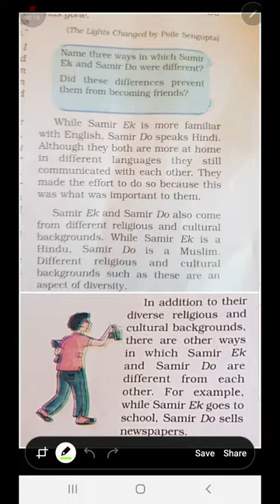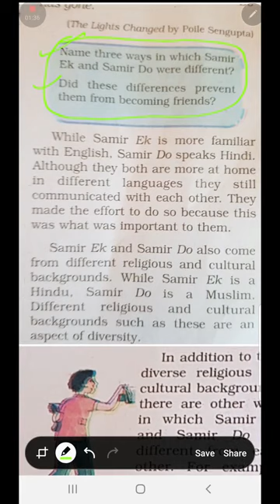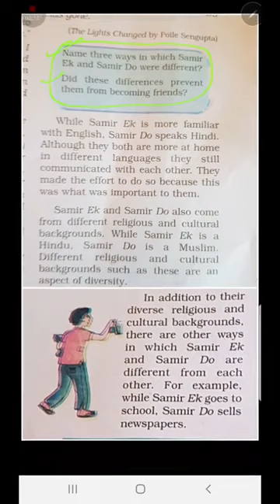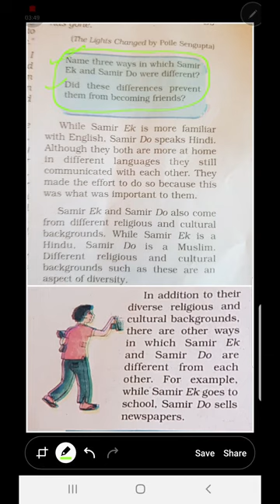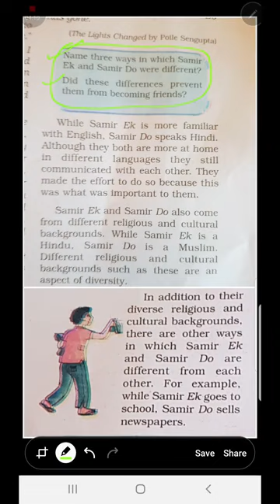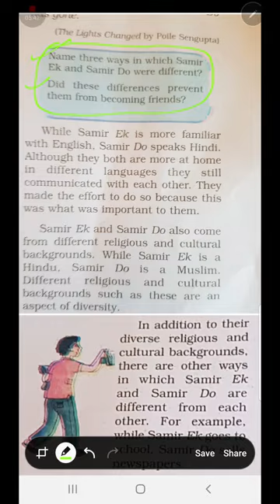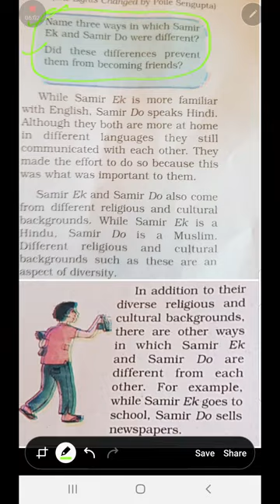Understanding Diversity (part _ 5 )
Class:- 6th

Subject:- Social and political science (CIVICS)

TOPIC:- UNDERSTANDING DIVERSITY

TEACHER:-TAHIRA AKHTER